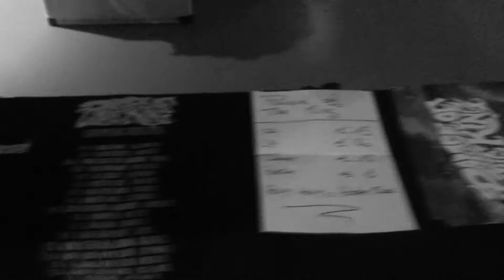PALACE OF THE KING - Take Your Medicine [Official Video]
Official video for 'Take Your Medicine' from Palace Of The King's debut album WHITE BIRD/BURN THE SKY.

Shot on tour from October 2015 through to April 2016 in Europe, Australia and the USA. Edited by Andrew Gilpin.